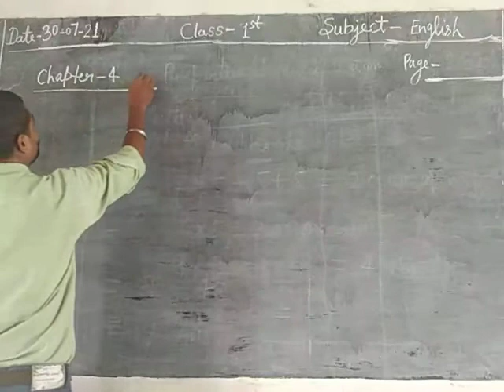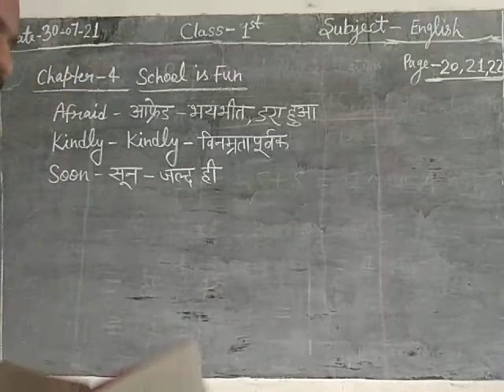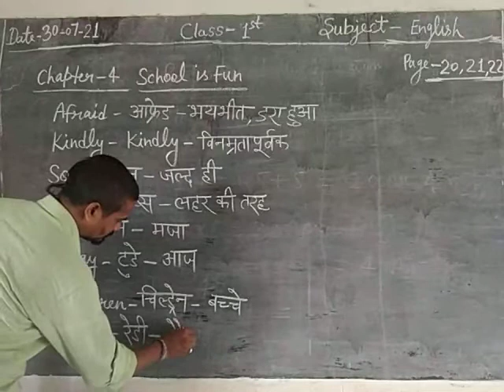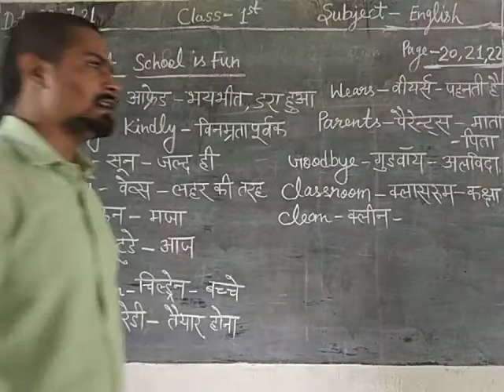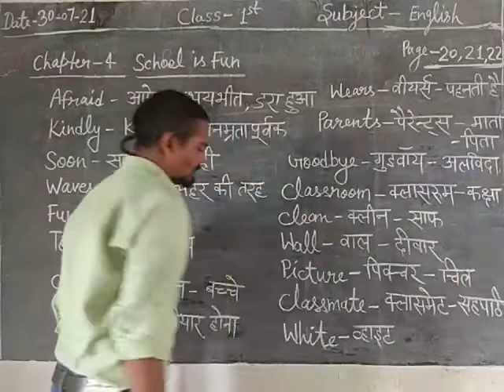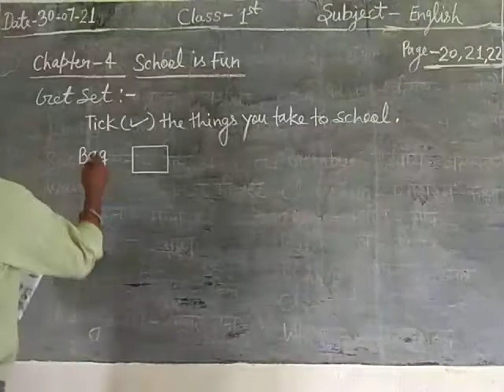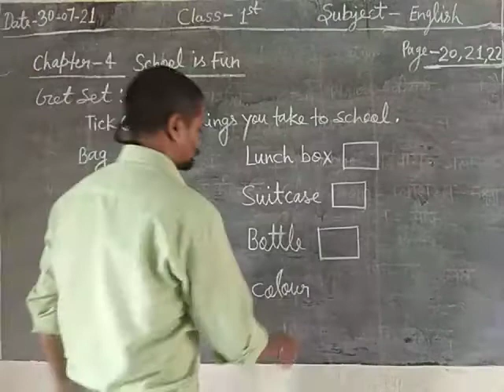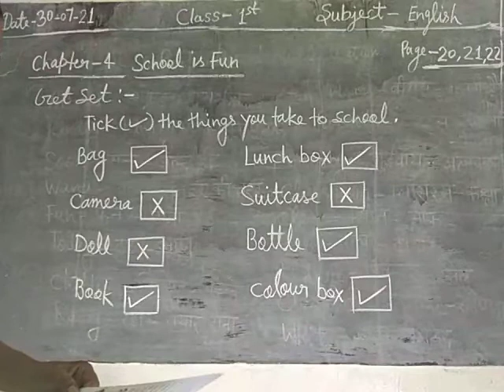class 1 English